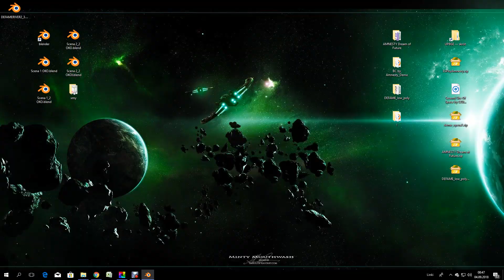Extrasensory Perceptions by Szudi^Amnesty (Szymon Szuchaja)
4th place in demo compo on riverwash 2018 party in Katowice.
3D GFX / Music / graphic / design by Szudi (Szymon Szuchaja)

The project was created in the Blender Game Engine (UPBGE 0.2.3 - greetings to supporters!!)
Music composed in Cubase.